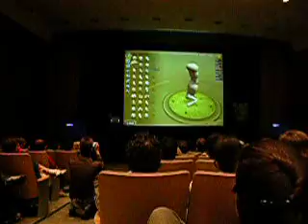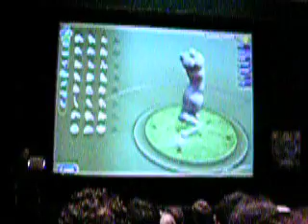Robin Williams Demonstrates Spore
Robin Williams demonstrates Spore at the Wired E3 party.